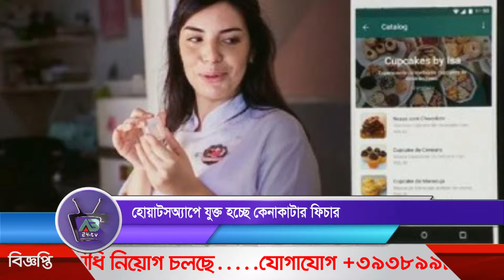হোয়াটসঅ্যাপে যুক্ত হচ্ছে কেনাকাটার ফিচার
সামাজিক যোগাযোগ মাধ্যম হোয়াটসঅ্যাপে যুক্ত হতে যাচ্ছে কেনাকাটা করার ফিচার। সম্প্রতি যুক্তরাষ্ট্রের ক্যালিফোর্নিয়ার স্যান জোসে ফেসবুকের ডেভেলপারদের এক সম্মেলনে এমন ঘোষণা দেন সামাজিক যোগাযোগ মাধ্যমটির অন্যতম প্রতিষ্ঠাতা ও প্রধান নির্বাহী কর্মকর্তা মার্ক জাকারবার্গ।

সম্মেলনে জাকারবার্গ জানান, হোয়াটসঅ্যাপ এ এমন ফিচার আসতে যাচ্ছে যার মাধ্যমে অ্যাপ থেকেই কেনাকাটা করতে পারবেন এর ব্যবহারকারীরা। অন্যদিকে ব্যবসা প্রতিষ্ঠানগুলোও সরাসরি তাদের পণ্য প্রদর্শনের সুযোগ পাবেন এখানে।

এদিকে এরইমধ্যে ভারতে হোয়াটসঅ্যাপের মাধ্যমে অর্থ পরিশোধের সুবিধা পরীক্ষামূলকভাবে চালু করেছে ফেসবুক। এছাড়াও ‘হোয়াটসঅ্যাপ বিজনেস’ ফিচারও চালু আছে যেখানে ব্যবসায়ীরা তাদের প্রোফাইল এবং যোগাযোগের তথ্য প্রকাশ করতে পারছেন। ফেসবুক সূত্রে জানা যায়, এই হোয়াটসঅ্যাপ বিজনেসেই এমন ফিচার আনা হচ্ছে যেখানে ব্যবসা প্রতিষ্ঠানগুলো সরাসরি তাদের পণ্য প্রদর্শনের সুযোগ পাবেন।
জাকারবার্গ জানান, ভারত এবং বেশ কয়েকটি দেশে পরীক্ষামূলকভাবে চলা হোয়াটসঅ্যাপ পেমেন্টস সেবা খুব শিগগিরই সারাবিশ্বে সবার জন্য উন্মুক্ত করে দেওয়া হবে।